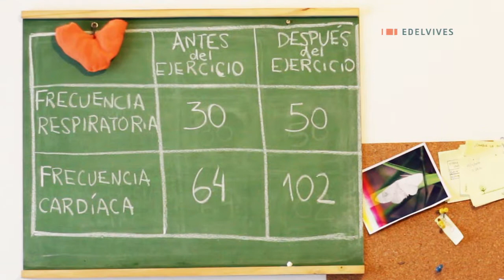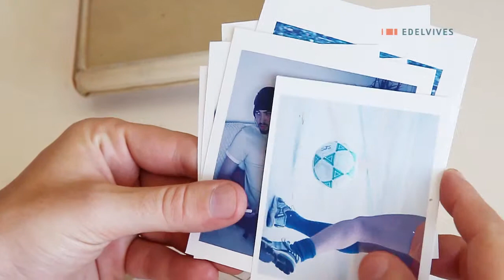Convergente. Laboratorio. ¿Cómo responde el cuerpo a la actividad física?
Material complementario para Biología I de la serie Convergente.